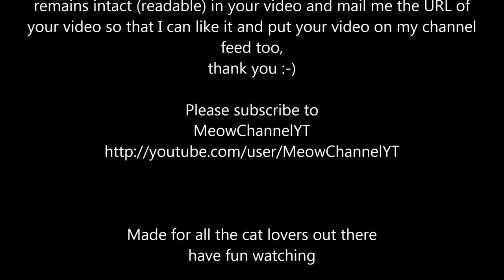Funny Cats Kittens MeowChannelYT 20130526003982 Barbie Cat Bearding YT